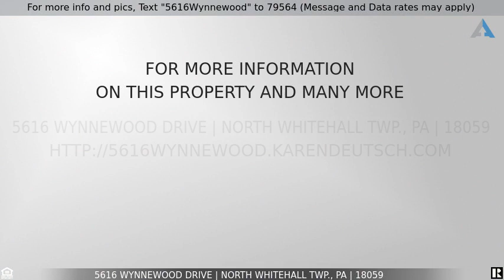Priced at $450,000 - 5616 Wynnewood Drive, North Whitehall Twp., PA 18059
For more info and pics, Text "5616Wynnewood" to 79564 (Message and Data rates may apply)
5616 Wynnewood Drive

Welcome to 5616 Wynnewood Drive in Laurys Station in the Wynnewood Terrace Sub-division of North Whitehall Township. This home is 2500 square feet on 1/2 acre lot with 4 bedrooms and 2.5 baths. The first floor features Living Room, Dining Room, Eat-in Kitchen which opens up to the Family Room with a Wood Burning Fireplace. From the Family Room you can access the Outdoor Deck and Above Ground Pool, this space is great for entertaining. The second floor features large Primary Bedroom with an oversized Walk in Closet, Full Bathroom along with two Linen Closets. Three additional Bedrooms, Full Bathroom and Laundry Closet complete the second floor. New carpeting throughout. The basement can be finished for additional living space. Large two car garage with long driveway for additional vehicles. Additional pictures of the interior of the home coming soon.